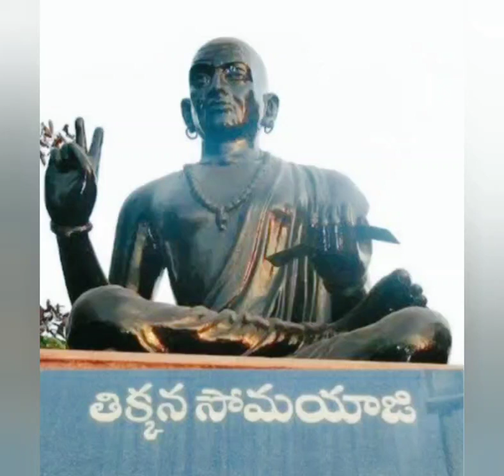తిక్కన్న గారి పద్యం పరమధర్మం ఏంటి?నాకు ఇలా జరిగితే ఏంటి సంగతి!What is Paramadharma?Tikkanna poem.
లోపం లేనివాడు ఈ లోకంలో ఉండడు. నాకు ఇలా జరిగితే ఏంటి సంగతి..తప్పులు ఎలా జరగవు?తిక్కన్న గారి శాంతి పర్వం పద్యం , పరమధర్మం,ధర్మం ఏంటి? వ్యాస భారతం మూల శ్లోకం, ధర్మ శాస్త్రము,అవఘన,ఆలోచించు.ఈ కాలం లో ఆచరించవచ్చా లేద!!పురోహిత నిత్య అగ్ని హోత్రో,పూజ, భారతీయ సంస్కృతి.Root🌱of Good Society,country,Race.Peaceful,Happy Society roots will begin with this basic Character Or Moral ethic of one self.Good Relationship,Good Character for good Marriage Or relationship.Sri Rama Rajyam golden Age (period) is known as Rama Rajya. Continents will flourish with this Basic Moral Ethics, How individual should be.No one is Perfect in this world, He who is without fault does not exist in this world.What if this would happens to me??!!.How does mistakes not happen? Shanti Parvam poem by Tikkanna, Paramdharma, what is Dharma? Vyasa Bharatam Mula Shlokam,Dharma Shastra, Avaghana, think.Can it be practiced in this period or not!! Purohita Nitya Agni Hotri, Puja, Indian culture.